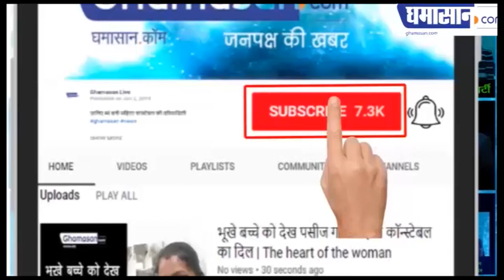SA RE GA MA PA : जब नन्हे कलाकार स्टेज पर बिखेरेंगे सुरों के रंग | Udit Narayan - Alka Yagnik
इस हफ्ते होगा ग्रैंड प्रीमियर,
Sa Re Ga Ma Pa सेट पर छाएंगे होली के रंग